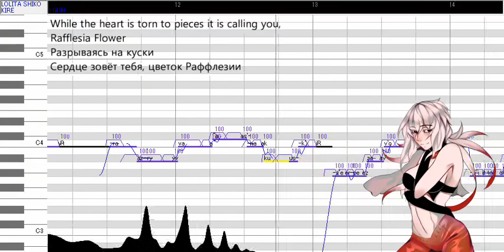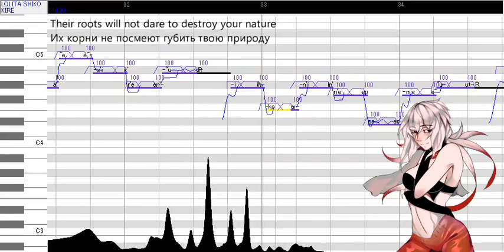[UTAU LOLITA SHIKO] Цветок сухожилий | Tendon Flower [Original DEMO]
Vocal - Utau Lolita Shiko CVC RUS Kire
Song by me